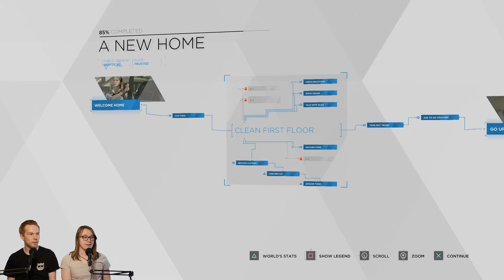Detroit Become Human - Part 5: Piano Man - Shapeless Weeklies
I'll just say it, Detroit looks better than any PC game.

Thanks for checking out our Detroit: Become Human gameplay, suggest other games or give us feedback below or on social!